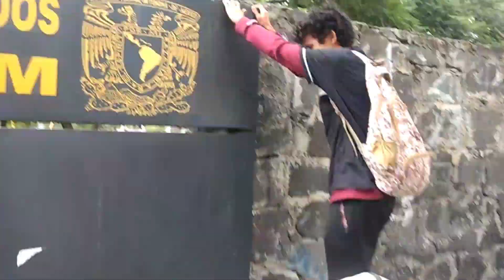Chiqui entrene en ciudad universitaria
Espero que les guste este vídeo